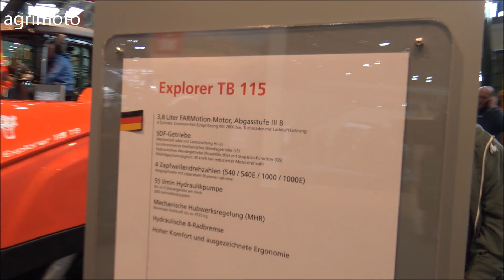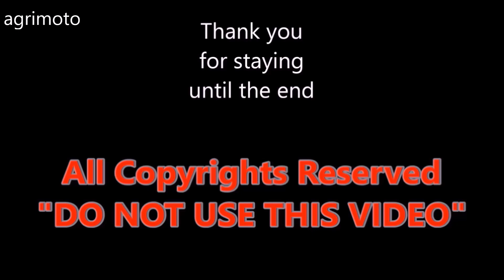SAME Explorer TB 115 - Tractor 2018